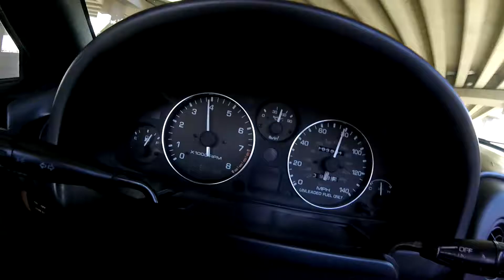5 Thing I Hate About my Car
No car is perfect so here are the 5 things i don't like about my car

Songs
Bunny Ranch by Kid ink
Right now by Josh A